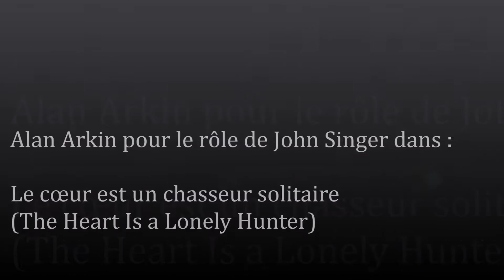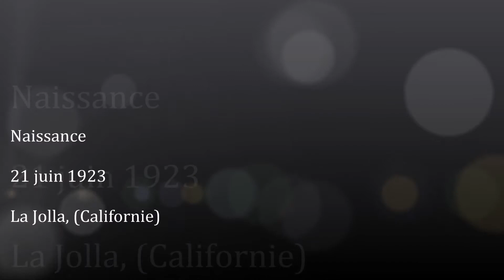Oscar du meilleur acteur / 1969